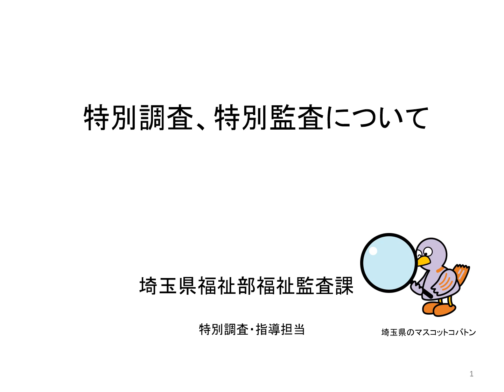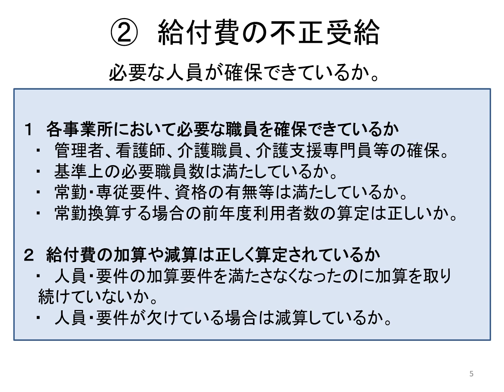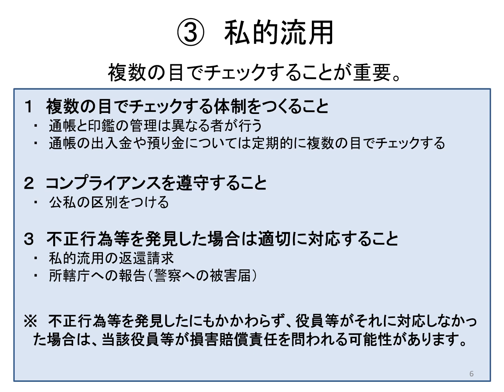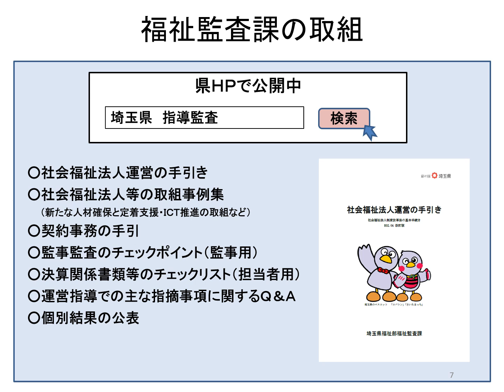特別調査、特別監査について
埼玉県が開催する令和６年度介護サービス事業者集団指導において、高齢者福祉施設･事業所、社会福祉法人等への特別調査、特別監査について説明する動画です。